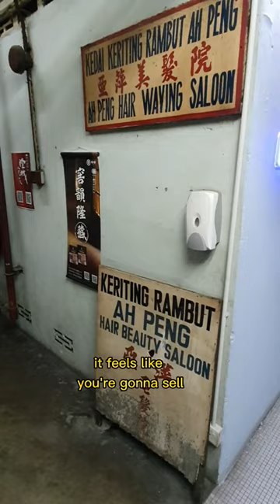Hidden Cocktail Bar, Her House, Chinatown Petaling Street KL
Petaling Street Chinatown in KL seems to be famous for number of hidden cocktail bar in kl. The recent discovery is this Her House that sits right opposite famous china halal noodle place.

walk up the staircase on a neon sign on the wall then just walk up and you will see this Her House hidden cocktail bar thru a black steel door.

Her house, Jalan Sultan, KL